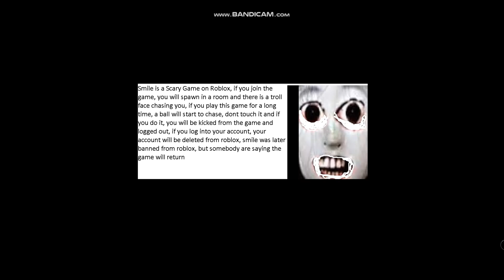Games you must not play on Roblox (Part 6)